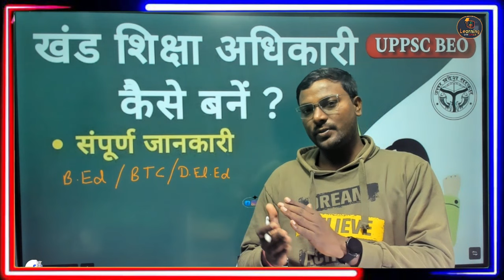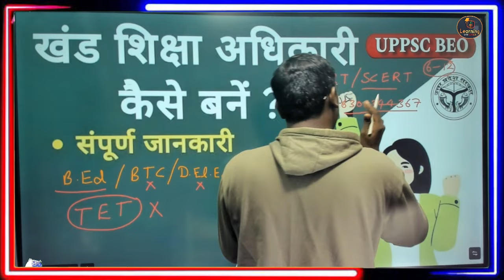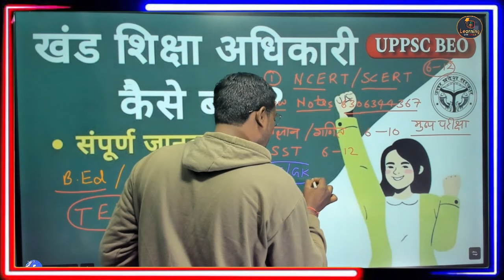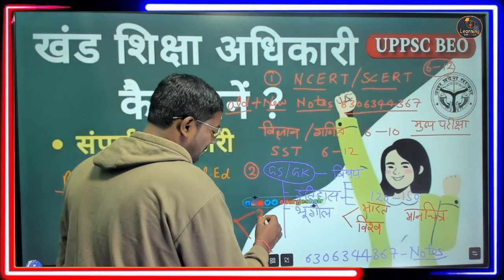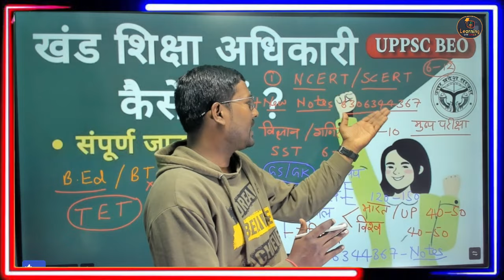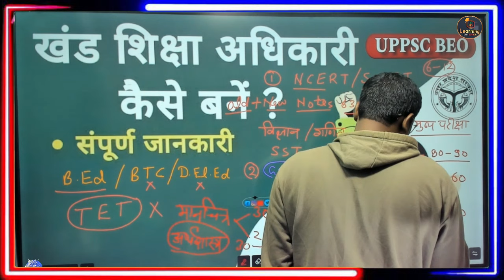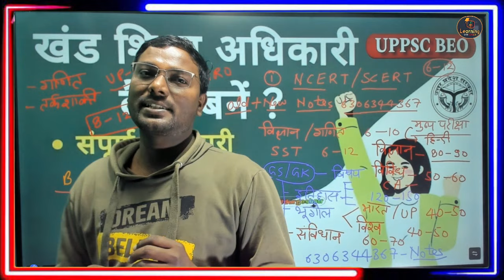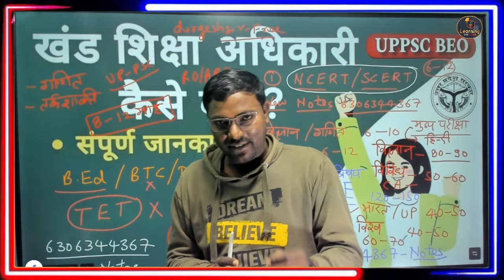खंड शिक्षा अधिकारी की तैयारी कैसे करें? कितने घंटे पढ़े? ll UPPSC BEO PRE/Mains Syllabus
upsc beo syllabus 2024, UPPCS BEO Syllabus 2024 | UPPSC BEO Pre and Mains Exam Pattern by durgeshsir, up BEO 2023 vacancy notification latest syllabus,
UPPSC BEO Syllabus in Hindi – संयुक्त राज्य / अपर अधीनस्थ सेवा (बीईओ) विस्तृत सिलेबस

UPPSC उत्तर प्रदेश लोक सेवा आयोग ने जल्‍द ही में खंड शिक्षा अधिकारी [BEO] पदों की भर्ती के लिए जल्‍द ही ऑनलाइन आवेदन आमंत्रित करेगा।

UPPSC BEO परीक्षा के सभी चरणों की गहन समझ UPPSC ब्‍लाक एजूकेशन ऑफिसर परीक्षा को पास करने की राह पर एक अत्यंत महत्वपूर्ण मील का पत्थर है।

हर साल लाखों उम्मीदवार UPPSC बीईओ परीक्षा के लिए उपस्थित होते हैं, इसलिए परीक्षा का कठिनाई स्तर काफी कठिन है और इसलिए, आवेदकों को परीक्षा की तैयारी के लिए अपना 100% देना होगा।

UPPSC BEO परीक्षा में तीन प्रमुख चरण शामिल हैं:

प्रारंभिक परीक्षा [वस्तुनिष्ठ प्रकार और बहुविकल्पी]
मुख्य परीक्षा [वस्तुनिष्ठ प्रकार और बहुविकल्पी]
अभिलेख परीक्षण
UPPSC BEO || Prelims Exam Pattern
लिखित परीक्षा में वस्तुनिष्ठ बहुविकल्पीय प्रकार के प्रश्न शामिल होंगे।
लिखित परीक्षा ऑफलाइन मोड के तहत आयोजित की जा सकती है।
परीक्षा में 120 प्रश्न होंगे जिसमें 300 अंक होंगे।
लिखित परीक्षा के लिए समय अवधि 120 मिनट है।